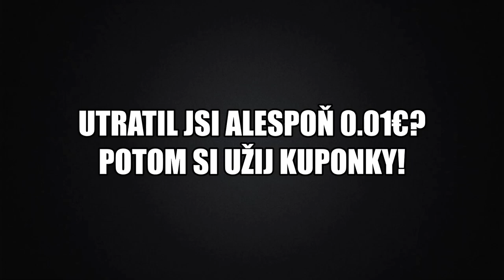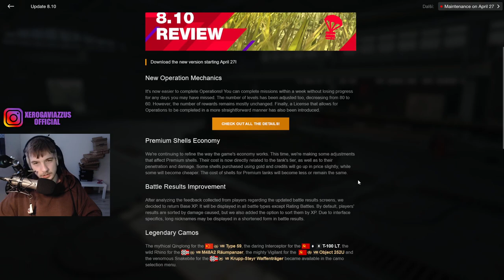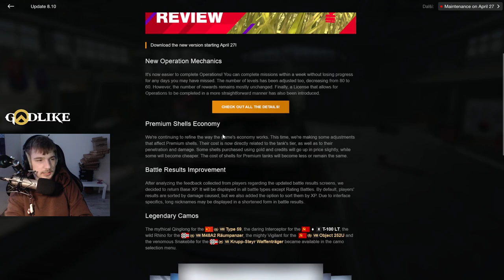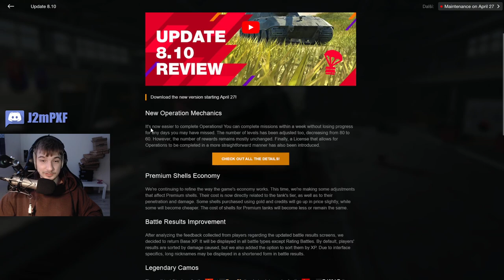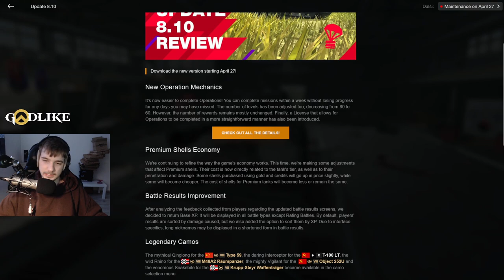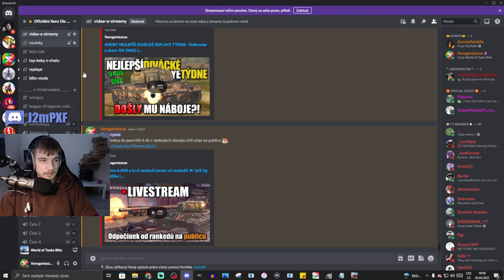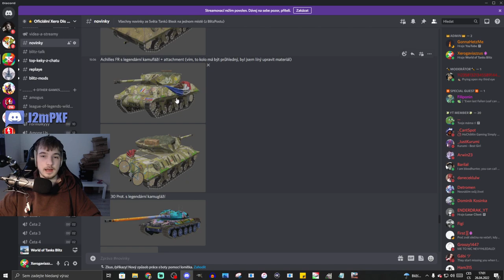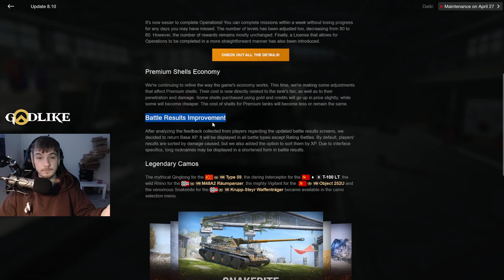UPDATE 8.10 - BATTLEPASS JE ZPĚT! | WoT Blitz